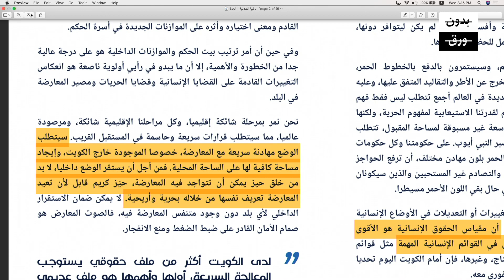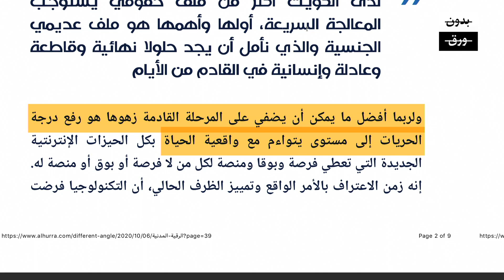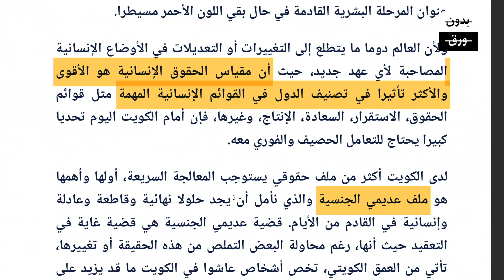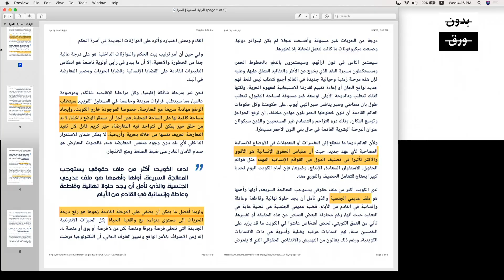مقر بدون ورق 22 | د. ابتهال الخطيب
د. ابتهال الخطيب
استاذة ادب انجليزي في جامعة الكويت، احد مؤسسين منصة الدفاع عن البدون وناشطة في حقوق الانسان
تناقشنا عن الحريات، المتبقى من حقوق المرأة، قضية البدون وأزمة الوافدين

0:00 مقدمة
6:16 المعارضة
18:52 الحريات
42:19 قضية البدون
1:06:52 المتبقي من حقوق المرأة
1:35:54 النقاب والحرية
1:44:02 أزمة الوافدين
:روابط الحلقة

اطلقو رياح كل العقائد لتلعب على وجه الارض، ولتكن الحقيقه بينها بالمعركه.  فإننا بحضرنا و منعنا لغير الحقيقه، نرتكب جريمه في حق الحقيقه بأن نشك في قوتها. لنضع الحقيقه تتصارع مع الكذب. فمن عرف يوماً ان الحقيقه خسرت في صراعٍ حرٍ مكشوف؟

جون ميلتون، ايروباقيتيكا
(خطاب الحريه ١٦٤٤)

تقديم فيصل العقل
اعداد و اخراج منيرة الشريفي

تنويه:
الآراء التي يعبر عنها الضيوف هي آراءهم الخاصة ولا يشير ظهورهم في البرنامج إلى تأييدهم. يعزز هذا البرنامج مبدأ احترام جميع الآراء ومناقشة الأفكار بموضوعية.